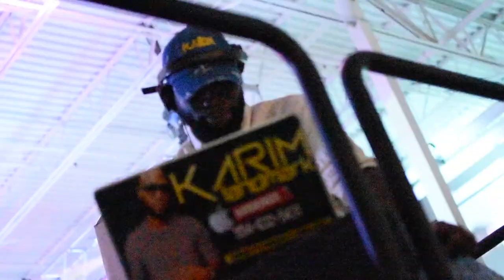BEST OF THE BEST CONCERT 2018 KARIM HYPE LANDMARKLIVE VLOG